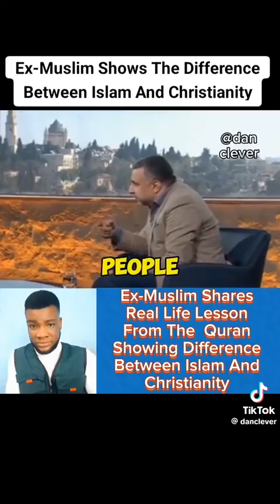Difference Between Islam & Christianity